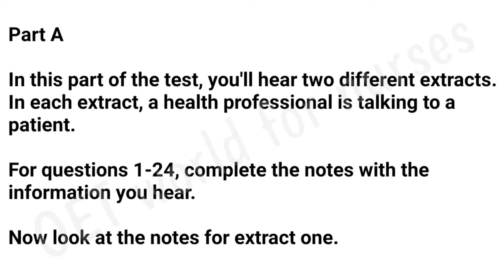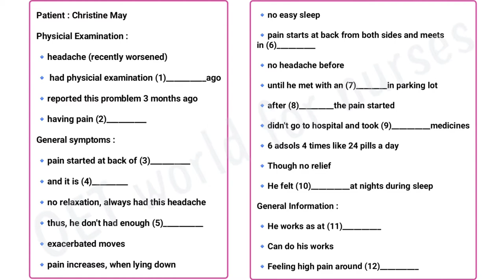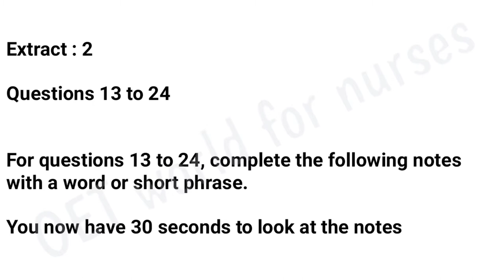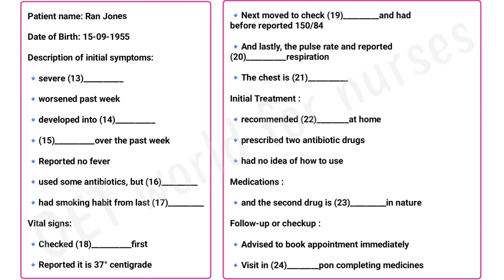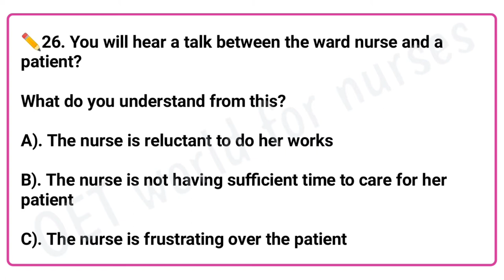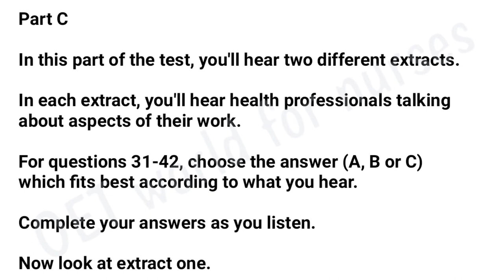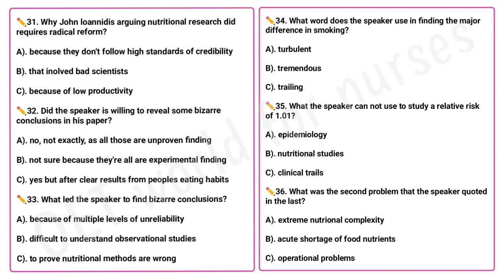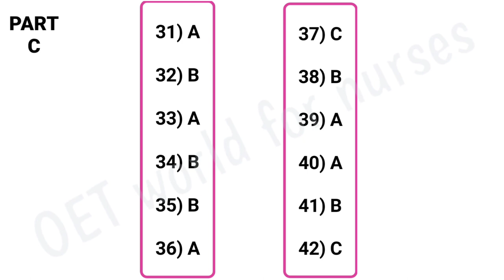oet listening test - sixty eight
This test has three part. Part A, Part B, Part C. The total length of the Listening audio is about 53minutes,including recorded speech and pauses to allow you time to write your answers. You will hear each recording once and are expected to write your answers while listening.
The answer is at the end of the video.